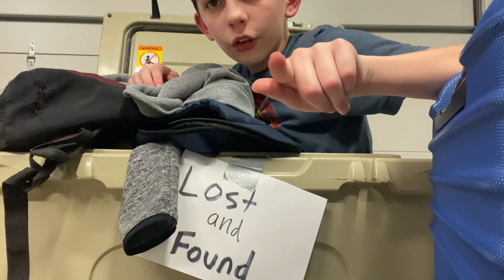Kid gets lost in an airport